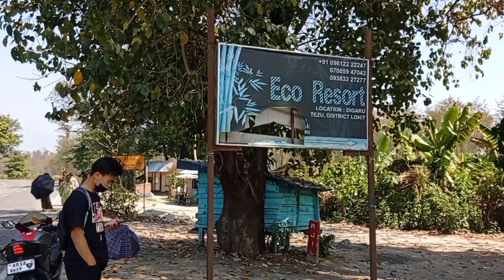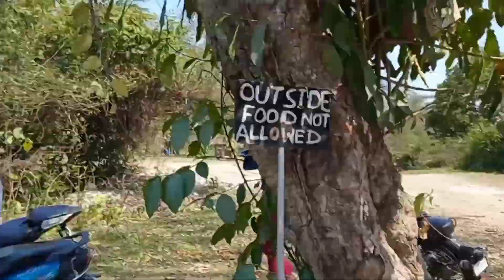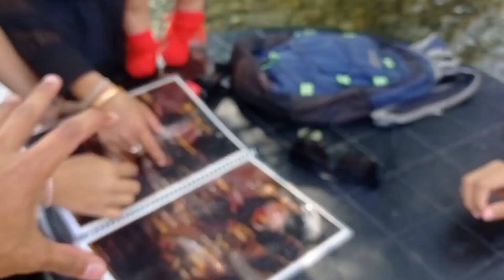Digaru Eco Resort ||Tezu|| Arunachal Pradesh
Hello friends it was shiny Monday that we decided to visit Digaru eco resort which is under Tezu circle Arunachal Pradesh. Digaru is an very peace and calm place, guys if you all have not yet visited you may visit you guys will love it❤️

Digaru Eco Resort is located at between Tezu and Namsai. The trees, river stream and the sun makes it a perfect place to spend your weekends and layout. Serenity and close to the nature with the restaurant setup on the stream of the rivers make it more exiting.

what i use to film📽️:
🔴 Tripod: ✅
🔴 Action camera 📷:🚫
🔴 Mice:🚫
🔴 Only with my smart phone and a tripod✅
🔴 Source of editing: You cut ||editing app||